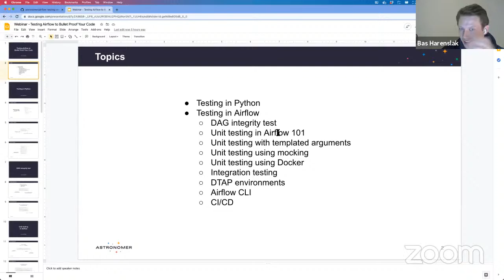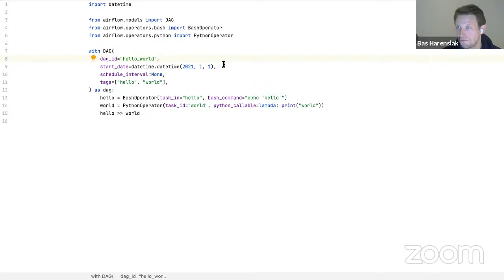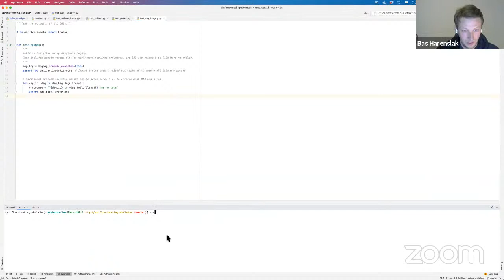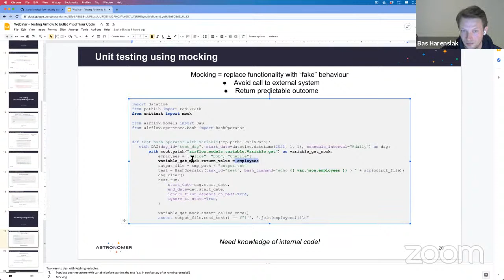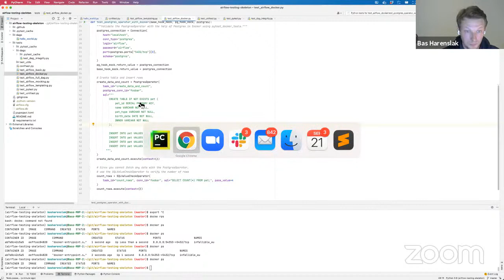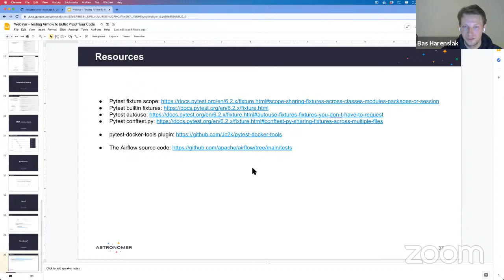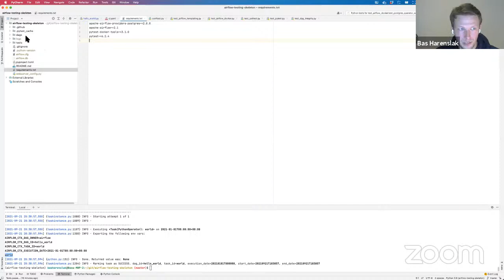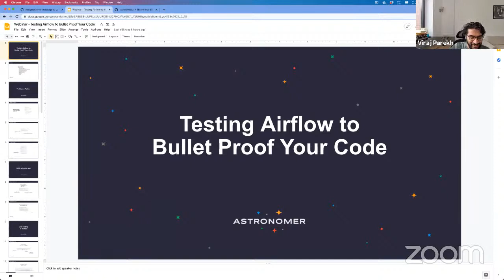Testing Airflow to Bullet Proof Your Code